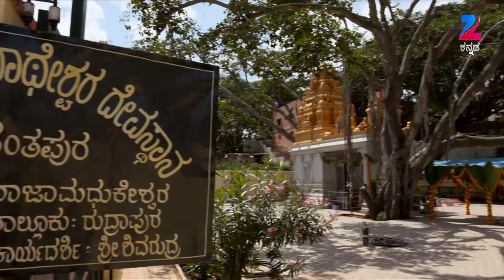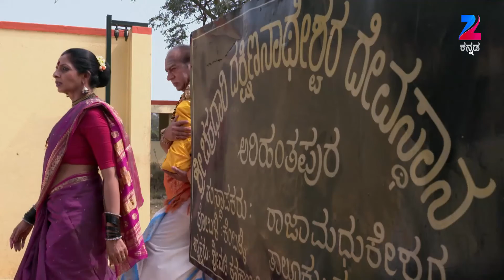Mahadevi - Full Episode - 327 - Manasa Joshi - Zee Kannada